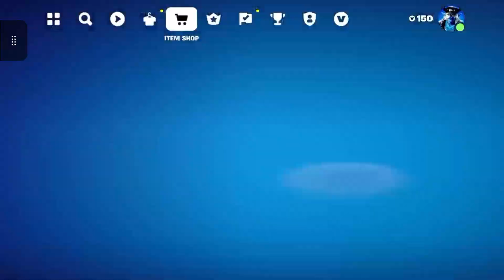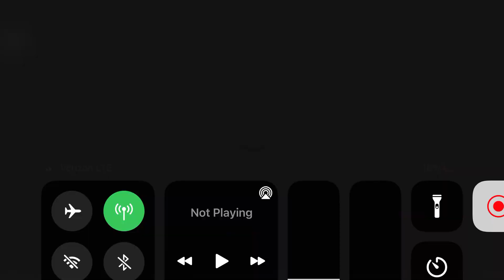Finelly buying the new battle pass, ill also do give aways for fans :)